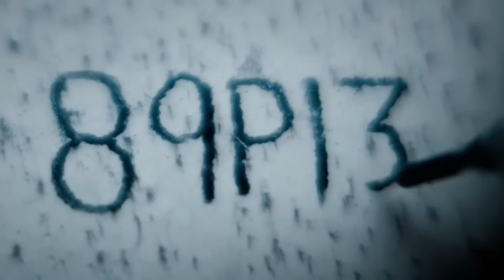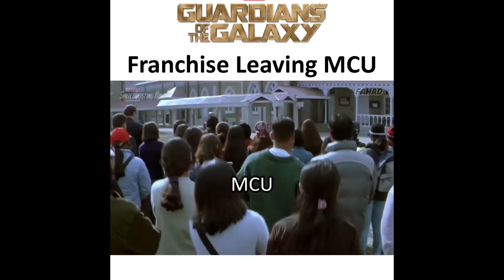Aakri Baar Dekhlo! Fir Sab Khatam😭 - Watch This Before Guardians of The Galaxy Volume 3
ComicVerse channel sometimes use Film Clips, TV series Clips, Web Series Clips, Animation Series Clips to explain about the Film, Web Series, Trailers and Songs, but all under section 107 of the copyright Act 1976, allowance is made for FAIR USE for purpose such as criticism, comment, news reporting, teaching, scholarship and research.